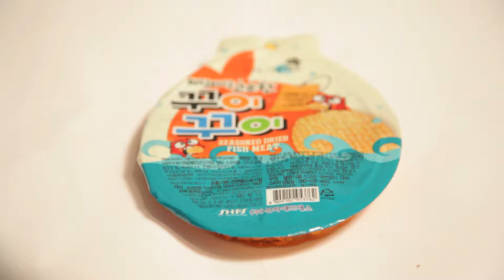Seasoned Dried Fish Meat Taste Test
Scott does a food review of Seasoned Dried Fish Meat. Fresh from Korea and by fresh I mean not at all fresh.

Send Scott fan mail:

ScottVsFood
9854 National Blvd. #350

The star of ScottVsBox is taking on food, eating everything from the delicious to the disgusting to the dangerously expired!